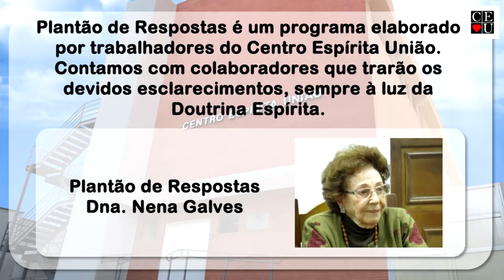Plantão de Respostas com Nena Galves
08/07/2020